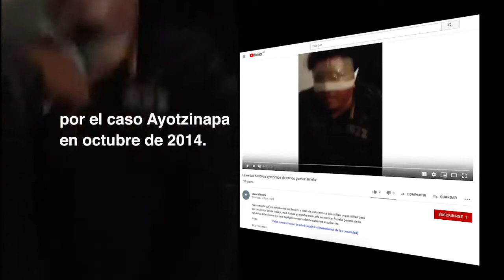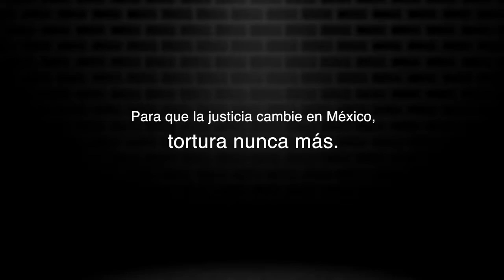Sobre la primera evidencia gráfica de tortura en el caso Ayotzinapa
El video es la primera prueba visual sobre el uso de la tortura en el caso Ayotzinapa, práctica que las instituciones han negado

Para que la verdad aflore, deben ser investigados quienes desde el poder cometieron irregularidades y delitos